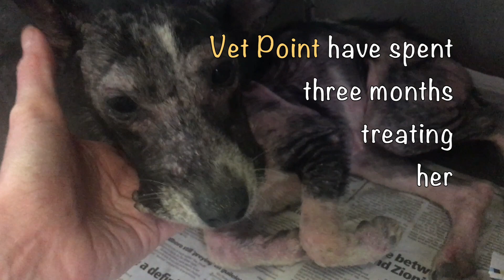Dog Rescued In The Worst State!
When Dora was rescued she was too scared to get out of the rescuers car, she spent the night sleeping there whilst we made a plan to get to her.

With head to toe Sarcoptic mange and a mouth full of Papiloma warts we couldn't put her up for adoption and relied on our foster network to step up and that they did!

Three months of treatment and TLC later and the Afternoon Express Show has said she can come onto their Adoption segment tomorrow!

If you can't but can help us with her vet bill please head to: